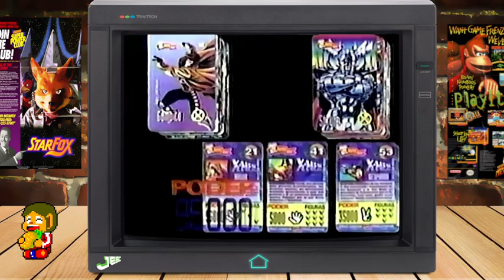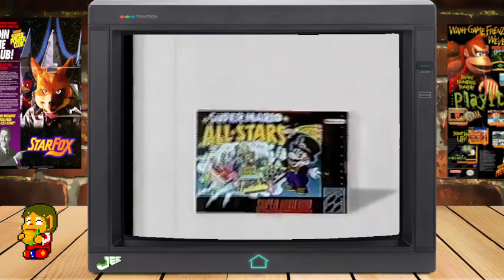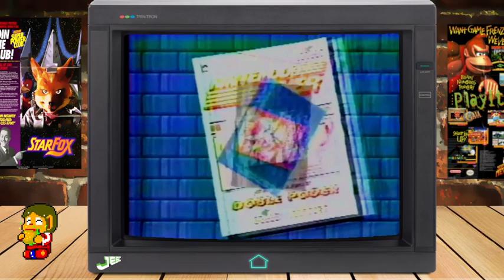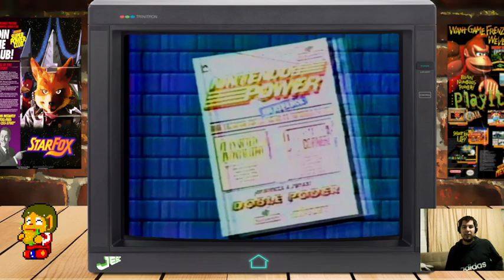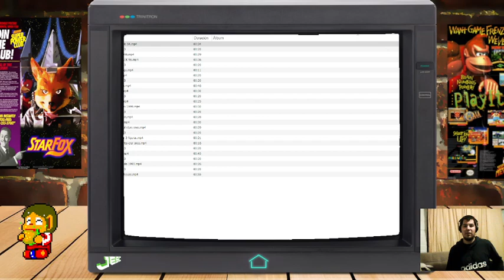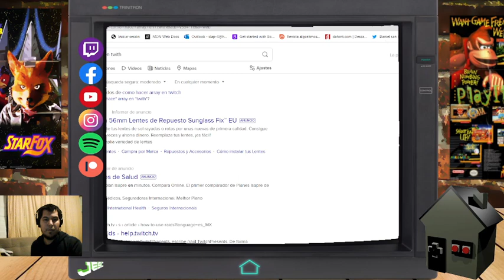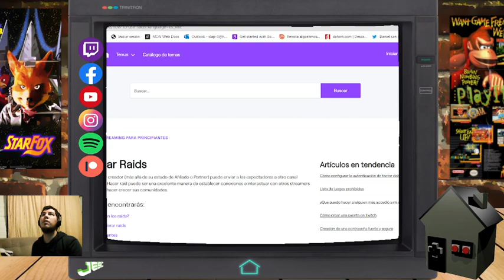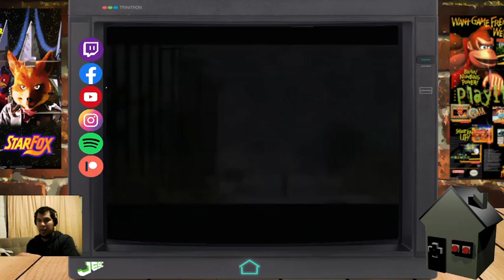Live in da house - RANDOM GAMES